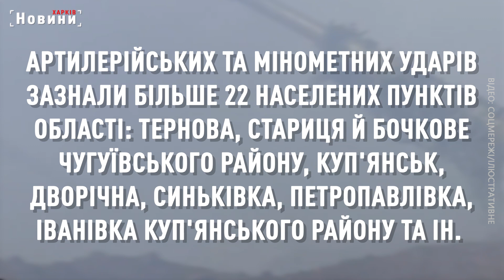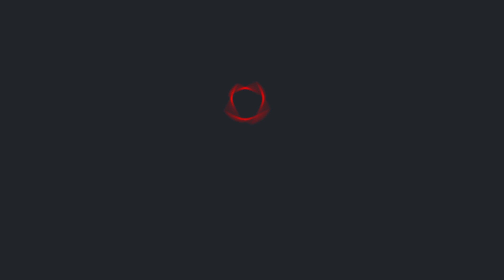Обстріли та жертви, атаки та руйнування: ворог вдарив по 22 населених пунктах – ХОВА